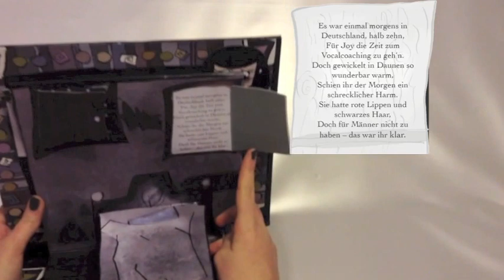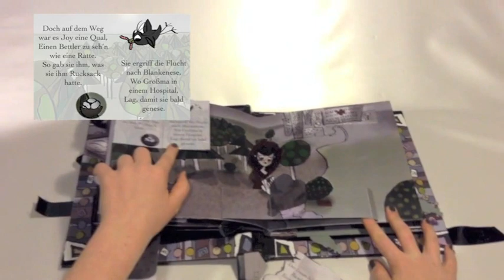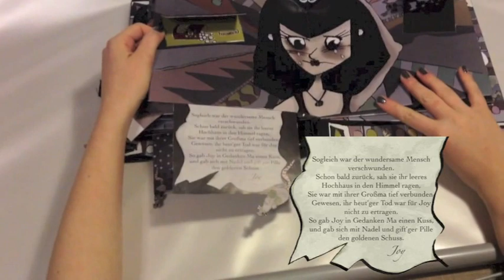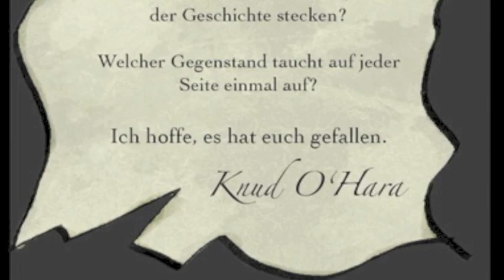Das Pop-up Buch – Es war einmal...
Es war einmal...mal anders - so lautet der Titel meines interaktiven Buches. Das Buch besteht aus eigenen Texten und eigenen Illustrationen, die ich mit viel Liebe angefertigt habe.